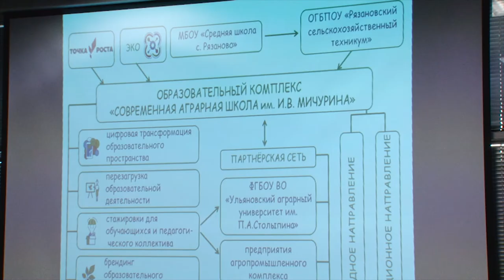Яма в ЖКХ, мичуринские школы, элита в селе. О чём говорили на аппаратном совещании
Аппаратное совещание проходило в ульяновском наноцентре.